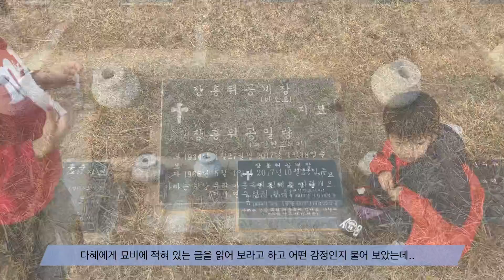형님을 만나는 순간 (ft. 그래도 즐겁게 살고 싶다)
너무 늦었지요..
다음은 더 빨리 올게..^^